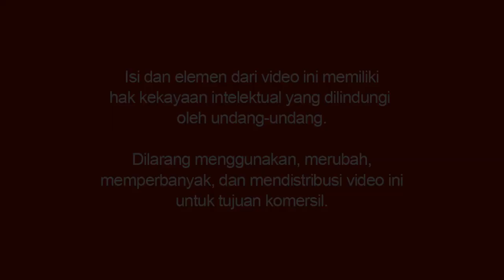Dalam Cinta, Kapan Waktu Yang Tepat untuk LOGIKA atau PERASAAN? - Mario Teguh Love & Relationship